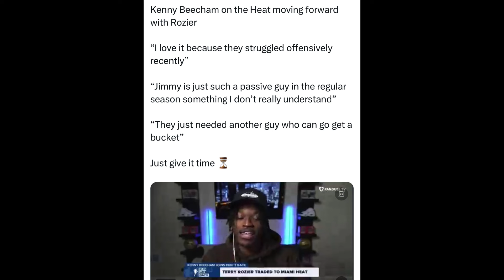MIAMI HEAT NEWS!! KENNY BEECHAM THINKS JIMMY BUTLER IS TO PASSIVE!!